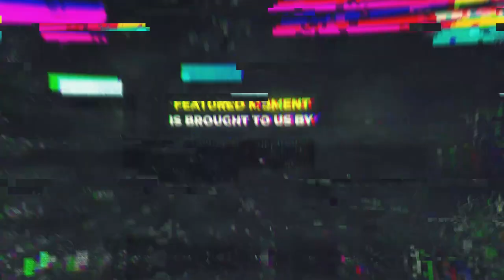WoW Classic: Funniest Moments (Ep.102)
World of Warcraft Episode opening with a strategy to get DFT apparently.

Players Featured in this World of Warcraft Episode:

0:00 Intro
0:10 Exerox
1:01 Payo
1:29 sjackera
1:52 strand_twitch
2:29 Vamper11
2:56 Esfand
3:43 Garmden
4:06 Hqcwow
4:25 iquinnl
4:51 Jokerdtv
5:08 Tommysalamiwow
5:29 elsu
5:38 Guzu
5:54 dogbread63
6:17 snusboxtv
7:17 Payo
7:30 Gorthax
8:29 snuffaluff
9:04 sensualitygames
9:12 the_greentornado
9:23 Blacstallion
9:30 epineerii